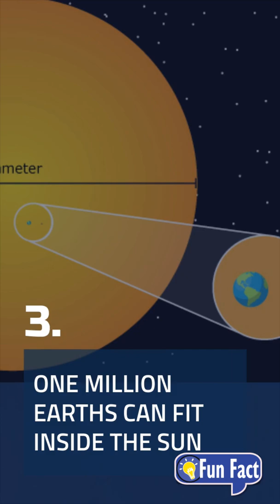10 Crazy Facts You Didn't Know About Space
There is so much about space, our solar system, and the galaxy that we still don't know!  Space is vast. With billions of galaxies and stars, and planets in our own solar system yet to be fully explored or understood, scientists' knowledge of space is always evolving.  There are, however, some really cool things we know about space right now!  We've compiled a list of what we think are ten stellar facts that we hope you'll think are out of this world!